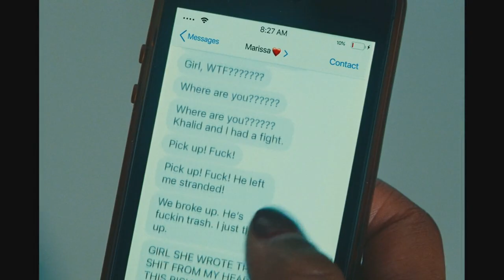Swarm | Marissa's Death [1x01]